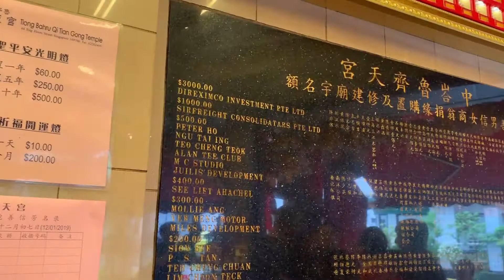Grand Copthorne Final